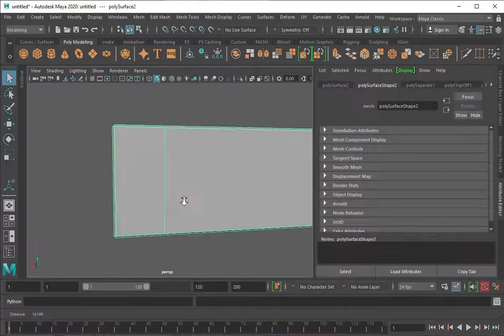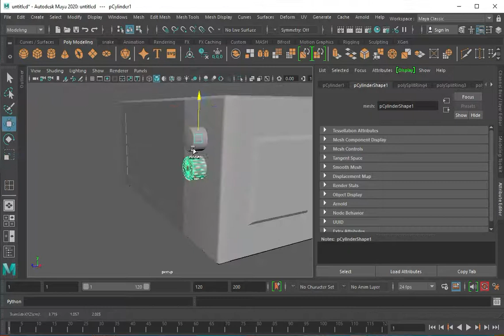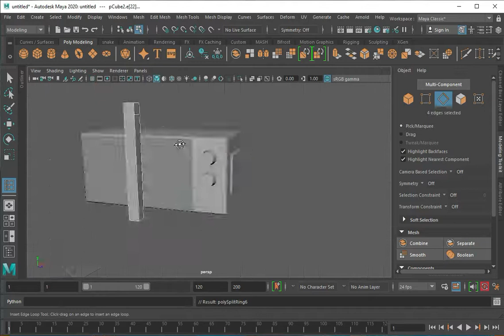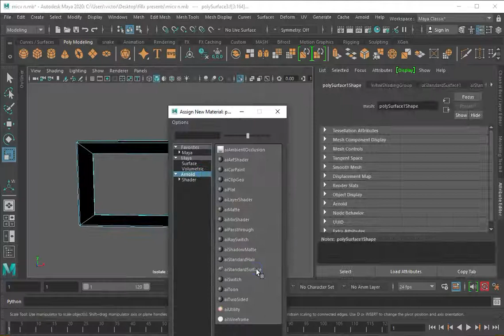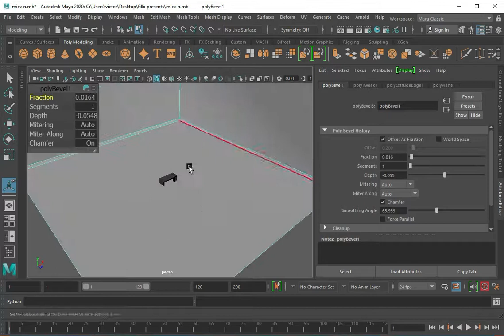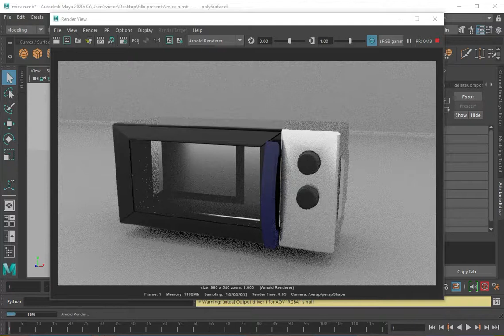Modeling a 3D microwave in Autodesk Maya for beginners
How to model a 3D microwave in Autodesk Maya for beginners